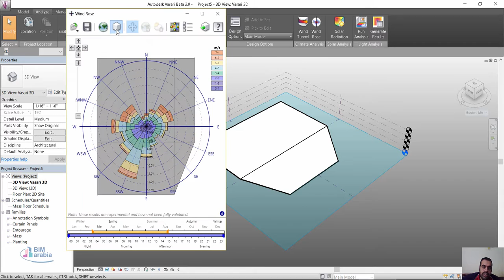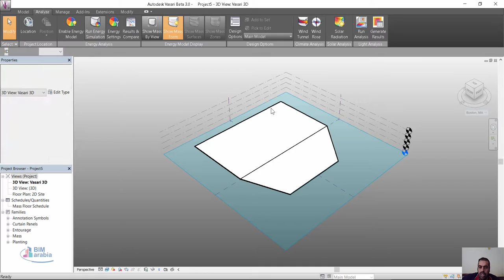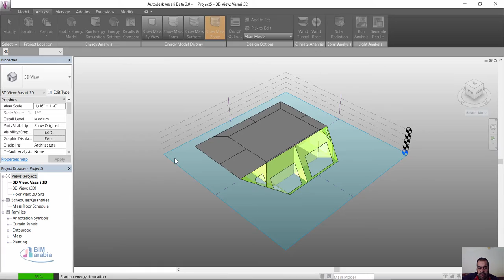vasari wind rose